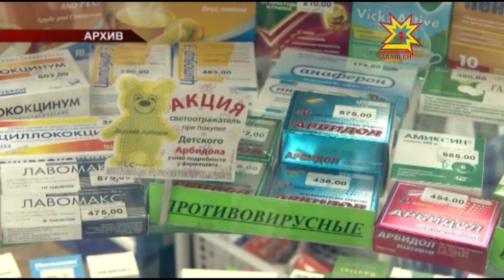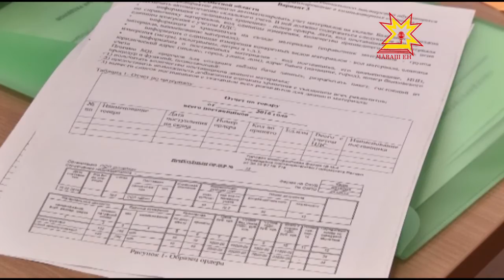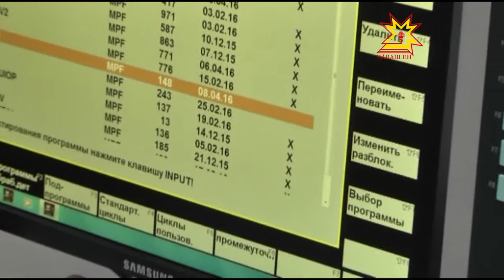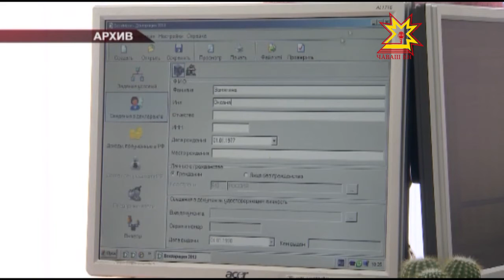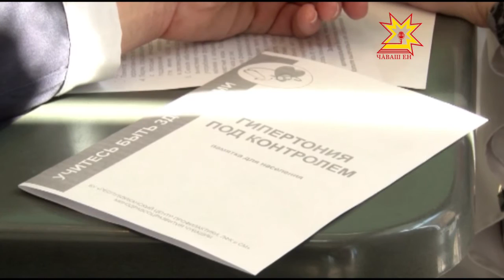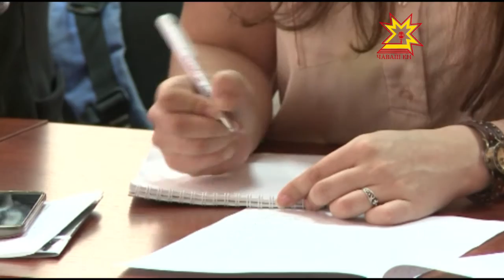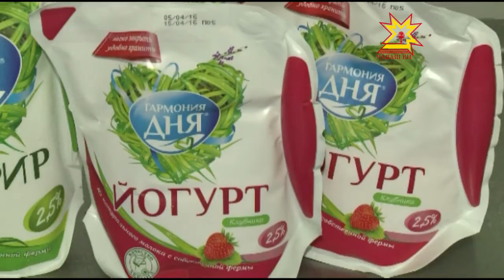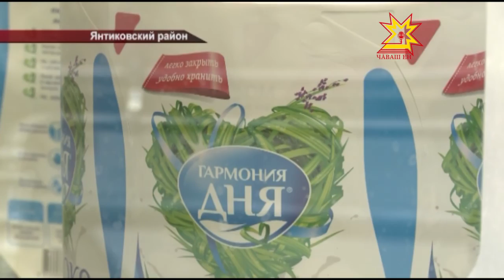Республика 08 04 2016 на русском языке Вечерний выпуск